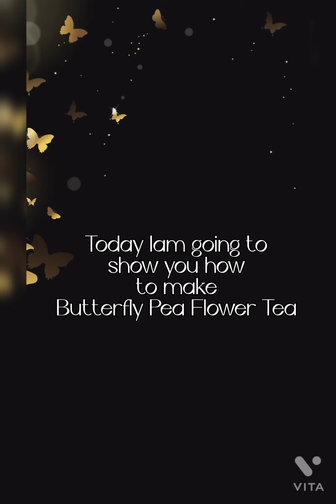Butterfly Pea Flower Tea 🍹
Here are the Benefits of Butterfly Pea Flower Tea...
 *Weight loss
 * Improve Eyesight
 *Improve Hair growth
 *Anti aging properties
 *All natural Paracetamol
 * Combats the effects of Diabetes
 *Zero Caffeine
 * Good for Heart health
 * Packed full of Antioxidants
 * Combats premature hair loss
 * Effective against Stress, Anxiety, and Depression
 * Overall Brain Health
Butterfly Pea has been traditionally used as an aphrodiasiac particularly for women & used to treat menstruation problems .